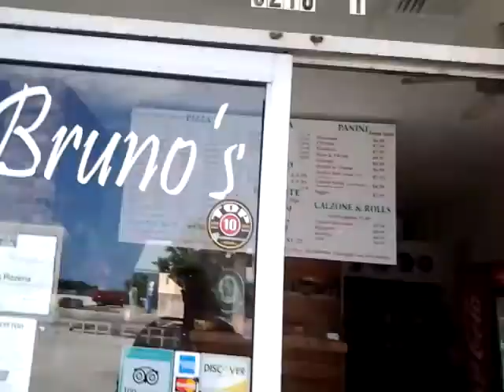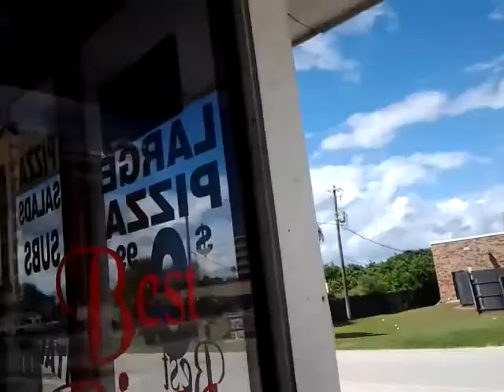South Daytona Beach Bruno's Pizza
At Veteran Window Service we are ready to take care of what you may need done, such as cleaning the exterior of your house and or business. We are professionals at cleaning exterior gutter and vinyl without pressure washing. Exterior and interior window washing at your home or business, carpentry, electrical, painting and plumbing. 100% customer satisfaction is our goal along with "THE VERY BEST PRICE IN THE INDUSTRY"